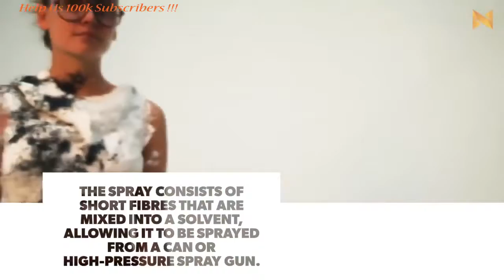The Most Satisfying Video In The World Amazing Oddly Satisfying Videos 2017